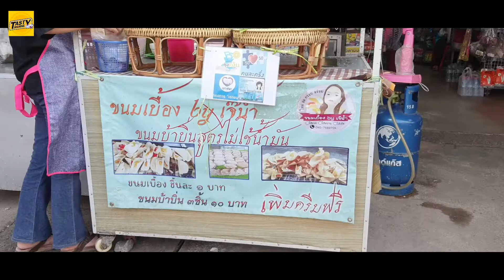Thai Crispy Pancake Thai Snack I Tasty Journey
Amazing Thailand Street Food
How to make Thai Crispy Pancake

Menu Name : Thai Crispy Pancake
Owner Name : Mrs. Nam
Location :  Muangkaeo Market  Sakaeo
Opening time :  11 am - 7 pm.
Price :  20  THB  ( 0.66 USD)

Instragram : Tastyjourney1